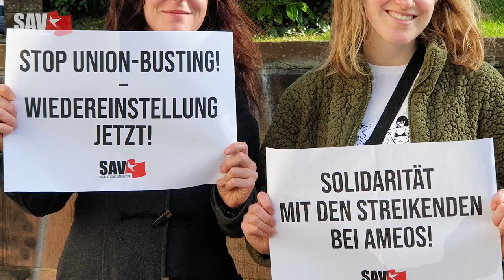Impressionen von der SAV Bundeskonferenz 2020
Auf der SAV Bundeskonferenz in Kassel am 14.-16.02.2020 trafen sich Delegierte aus verschiedenen Orten, um über deutsche und internationale Perspektiven für den Kapitalismus und Bewegungen, sowie Forderungen gegen die Auswirkungen der Krise, den Klimawandel und Rassismus zu diskutieren. Auch Gäste aus den Schwesterorganisationen aus Griechenland, Österreich, Polen und Tschechien nahmen teil.
Das Dokument zu den deutschen Perspektiven wird in Kürze erhältlich sein.